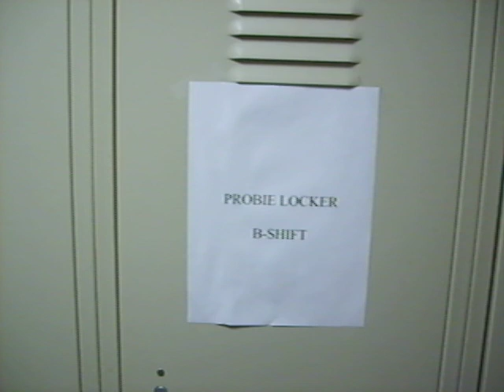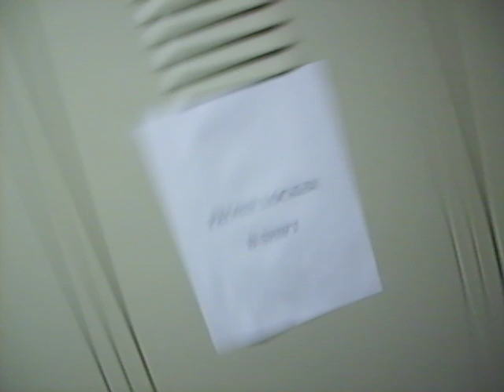AFD Nona Allen Locker Room Video (Womens)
This is one of the videos taken to support the investigation to expose the unfair treatment Firefighter Nona Allen had to experience in the Austin Fire Department in Austin, Texas.